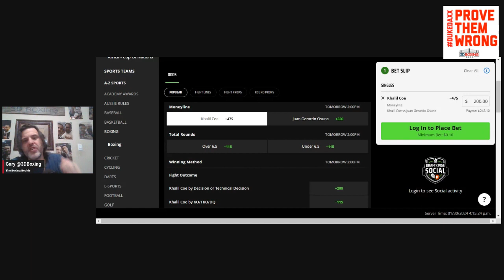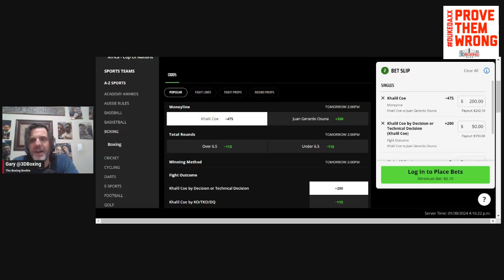BRING DOWN THE HOUSE!! MAKE MONEY W/ the Boxing Bookie on Khalil Coe vs Gerado Osuna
BRING DOWN THE HOUSE!! Make money With the Boxing Bookie on Khalil Coe vs Gerado Osuna.